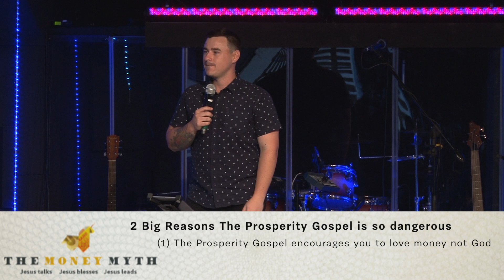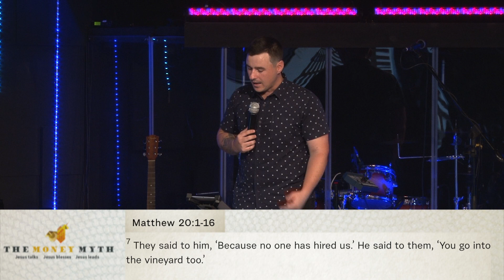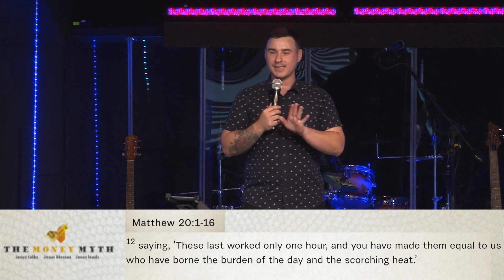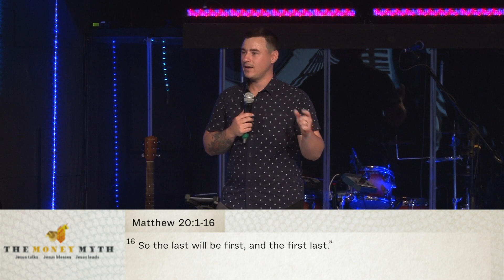Episode 2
This video is part 2 in a 3 part series around the money and the church. In this episode, we look at busting a few myths and looking at what Jesus and the Bible have to say about prosperity and poverty.